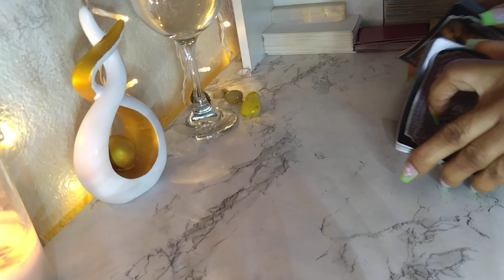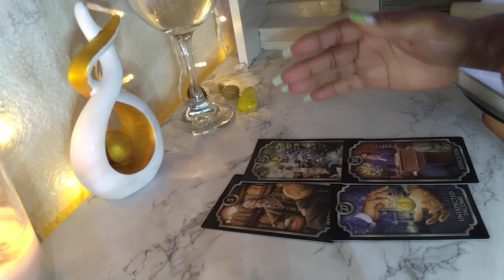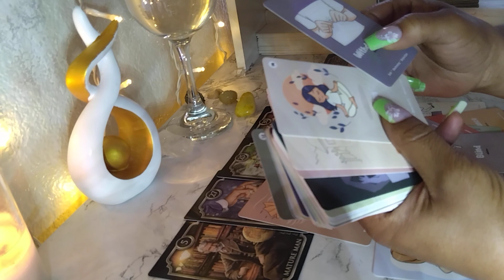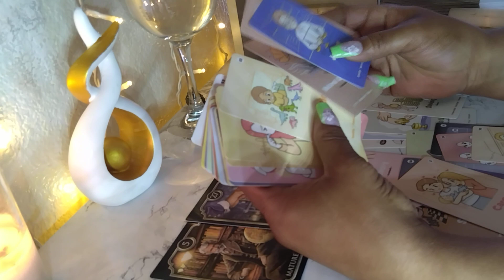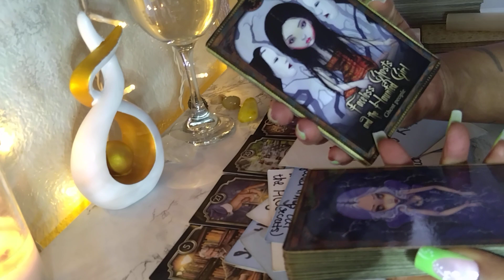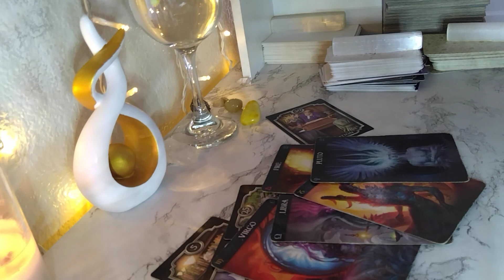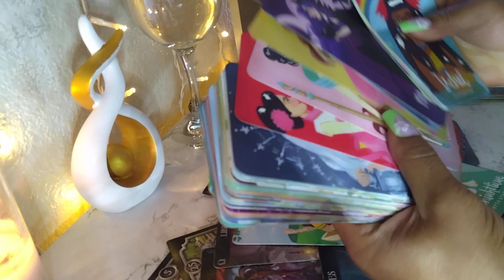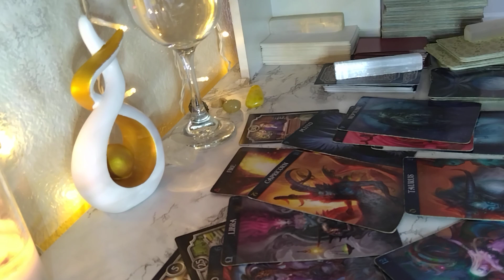Got caught stealing